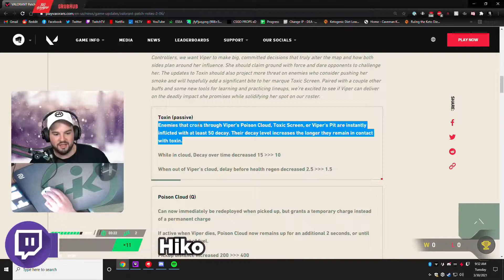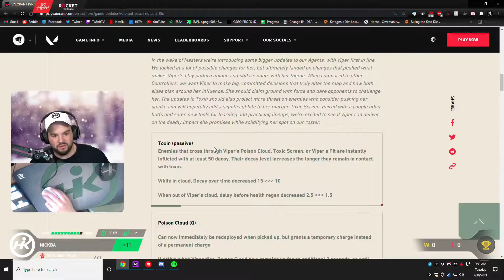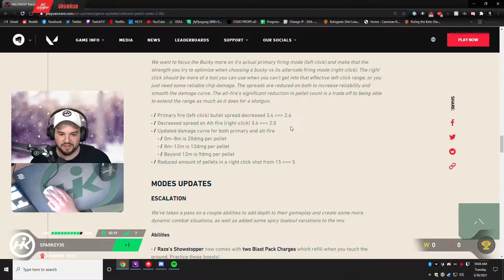SHROUD INSANE 360° KILL!! HIKO ABOUT VIPER & YORU BUFFS AND BUCKY NERF! Twitch Valorant Clips - 1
👍SHROUD INSANE 360° KILL!! HIKO ABOUT VIPER & YORU BUFFS AND BUCKY NERF! Twitch Valorant Clips #39